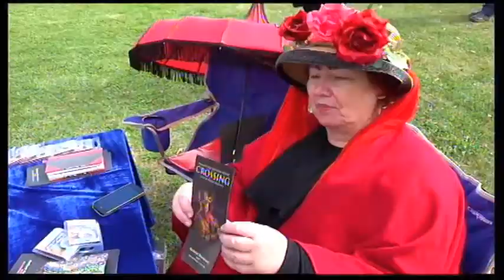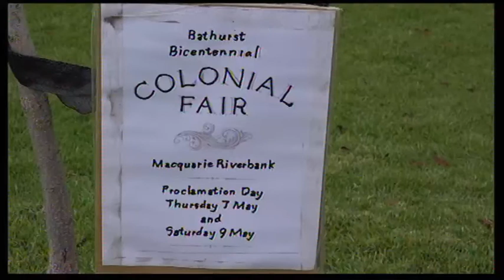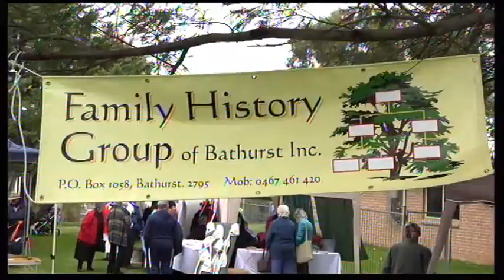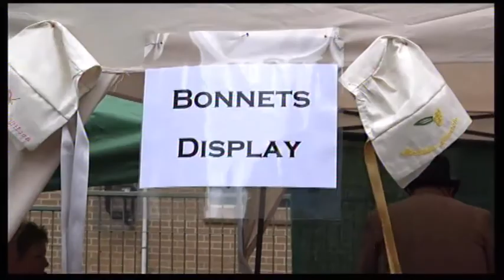Colonial Fair Pt 1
The Colonial Fair Commenced after Proclamation Day being held on the 7th and 9th May 2015. It was held on the banks of the Macquarie (Wambool) River and covered a wide range of displays and activities dating back as far as 200 years but also acknowledging the presence of aboriginal heritage (Wiradjuri) many hundreds of years before European settlement.